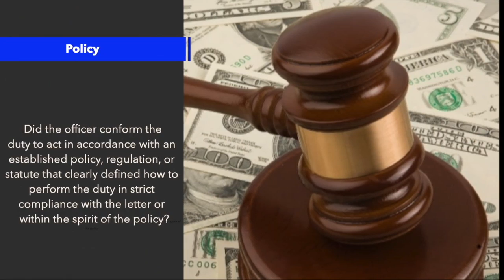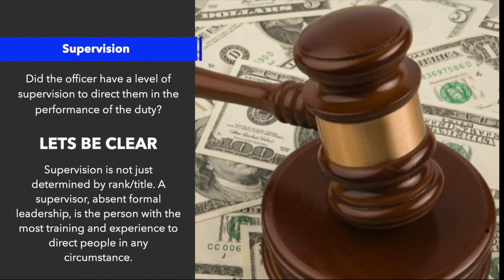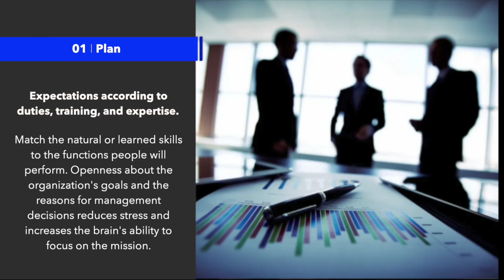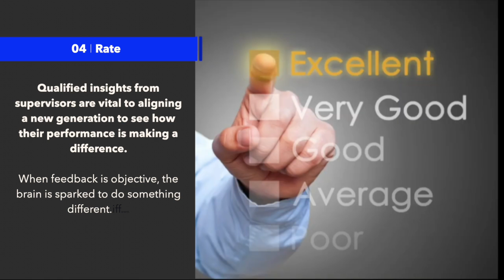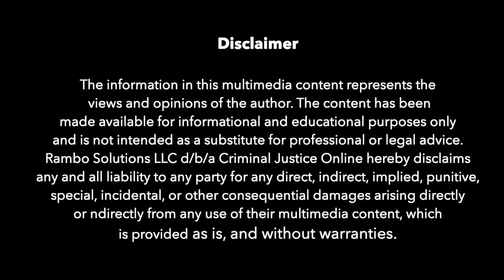Performance Management-Five Keys to Evidence-Based Commitment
In this tutorial on Real Criminal Justice Reform you will learn about Performance Management in the law enforcement culture. Five Competencies for Inspiring evidence based results.